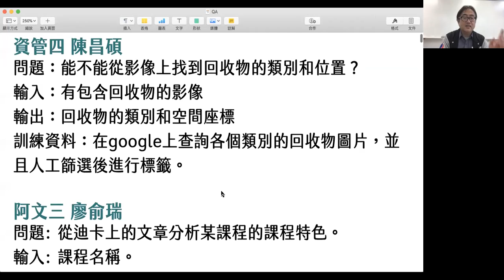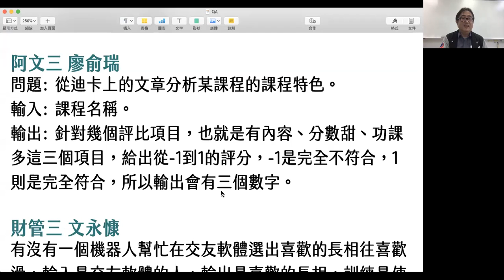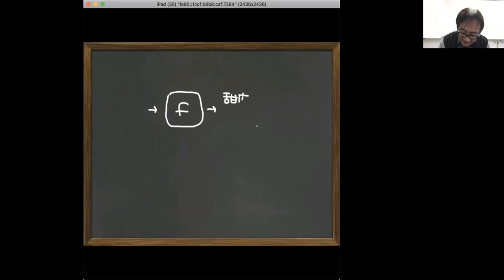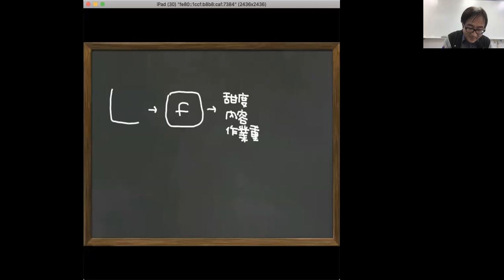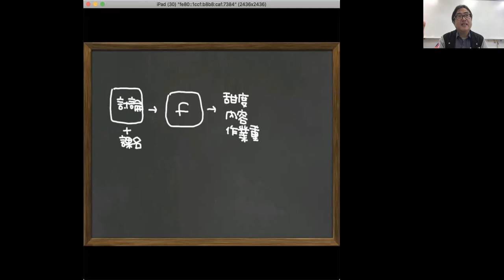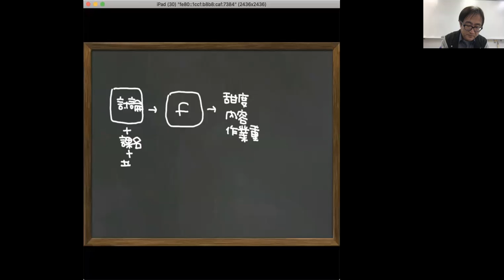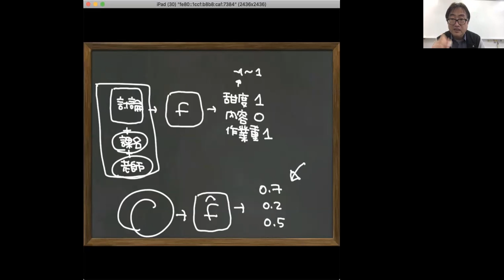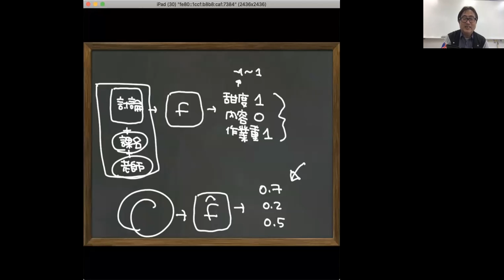0311 03 課程是否合我意？